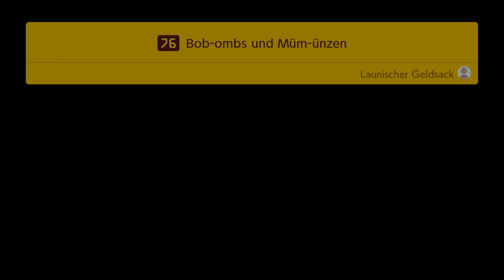SUPER MARIO MAKER 2 👷 #15: Toadettes gewagte Kunst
Let's Play Super Mario Maker 2 Part 15: Toadettes gewagte Kunst [Deutsch ♦ Blind ♦ Greenscreen ♦ Story Mode ♦ 4K@60FPS]

✒ INFORMATIONEN SPEZIELL ZU DIESER FOLGE:

Erledigte Jobs in diesem Part:
72: Schuhe vs. Wolken
73: Schloss der Hotheads
74: Blooper-Feuerwerk
75: Guter Lakitu, böser Lakitu
Yamamura: Auf zu besseren Gefilden
76: Bob-Ombs und Müm-ünzen
78: Eiszapfen-Spielplatz

Jobs done in this episode:
72: Shoes in the Clouds
73: Lava Bubble Castle
74: Blooper Barrage
75: Good Lakitu, Bad Lakitu
Yamamura: Summer Shootout
76: Launching Bob-ombs, Collecting Co-coins
78: Icicle Playground

✒ WEITERE DATEN:

▪ TITEL: Super Mario Maker 2
▪ ENTWICKLER: Nintendo
▪ PUBLISHER: Nintendo
▪ SYSTEM: Nintendo Switch
▪ GENRE: Level Editor, Jump 'n' Run
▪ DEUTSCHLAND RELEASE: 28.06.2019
▪ METASCORE: 89%